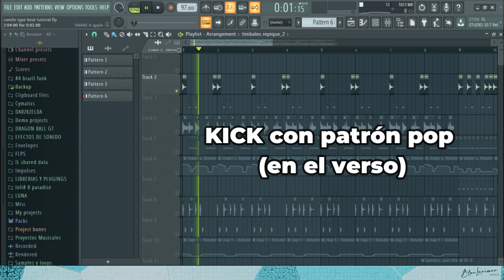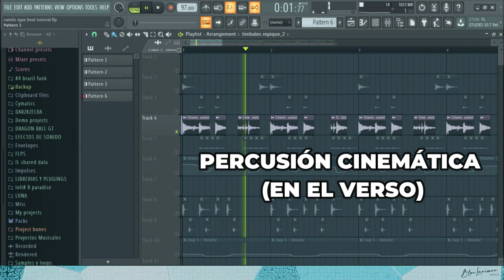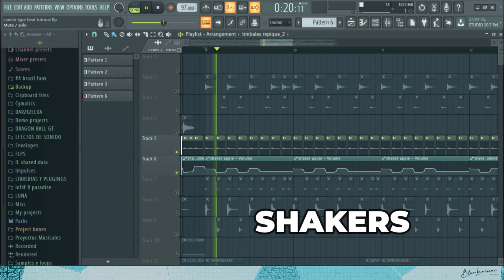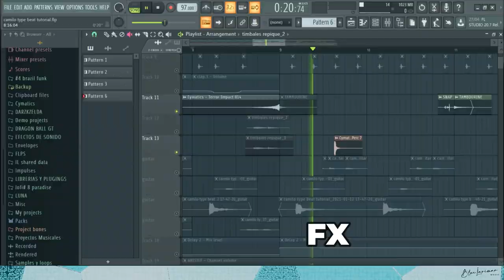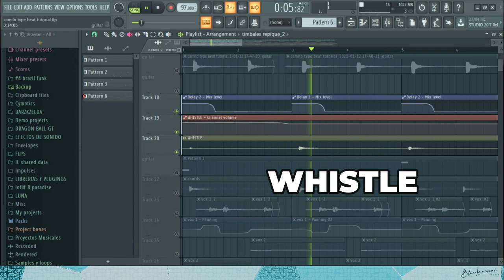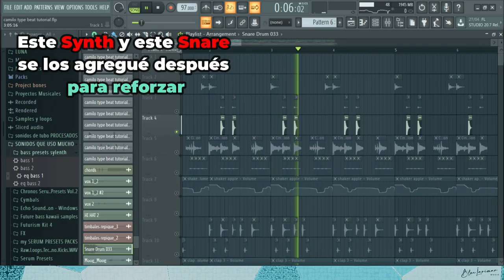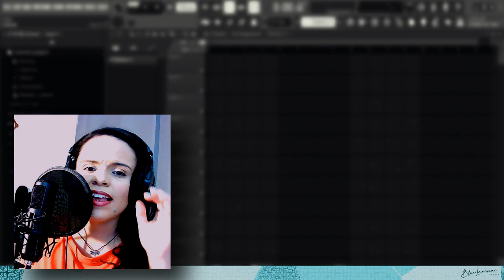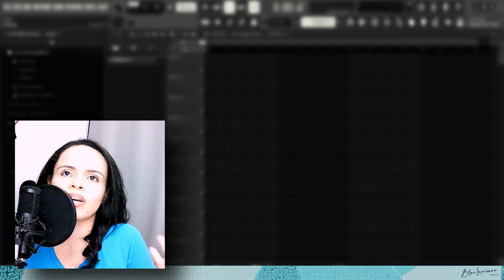CÓMO HACER UN BEAT ESTILO CAMILO 🥸 (Urban POP tutorial) FL STUDIO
En este tutorial te enseño como lograr un sonido parecido al que usa CAMILO, Sebastián Yatra, Mau y Ricky. etc en fl studio 20.

Tiene la progresión armónica de "Tatto" que es de Rauw Alejandro pero en términos generales pienso que el estilo se parece bastante a algunas de las canciones de Camilo.

ESTO ES pop modero, urban pop, reggaeton romántico, como le quieras llamar.

🥸AQUÍ puedes descargar gratis mi DRUMS KIT "NOSTALGIA" 100% GRATIS (free)

Este tutorial me lo pidió un fiel seguidor de la comunidad "videi lito"  Para ti !!!